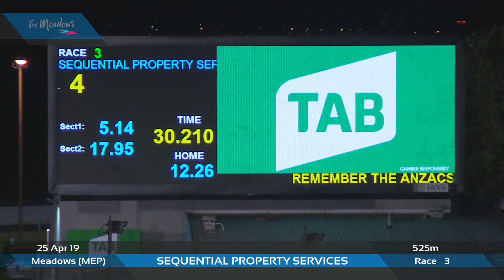MEP THU 25 APR 19 R3